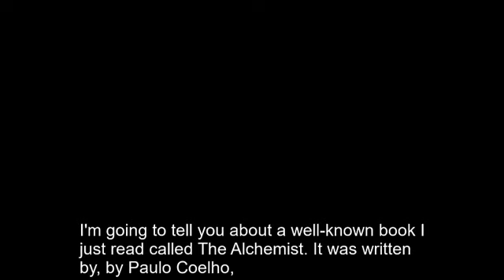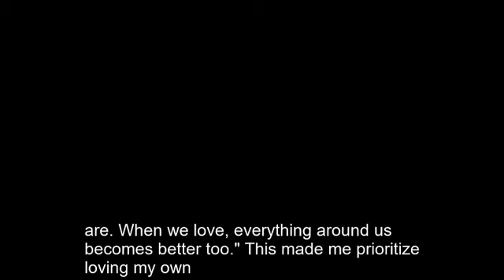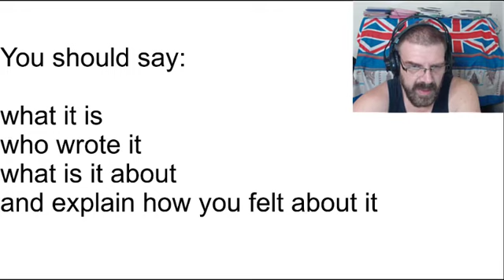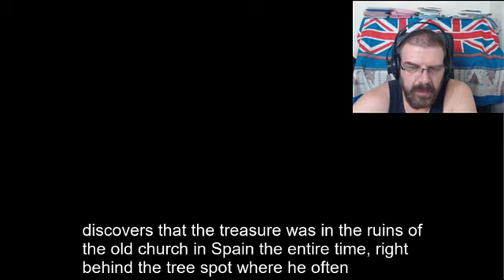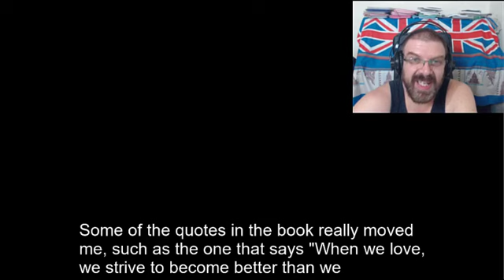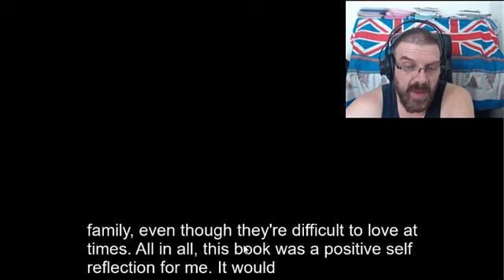IELTS Speaking Part 2 Describe a book you have read recently